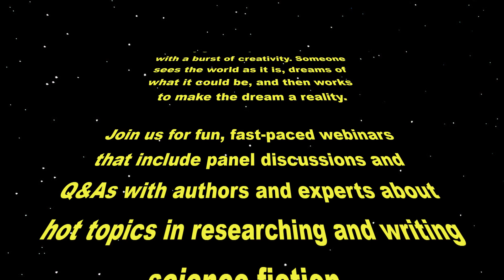Future Telling: Science + Fiction Webinars (FREE)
Coming to a galaxy near you with events starting as soon as July 22, 2020!
Check out go.niu.edu/futuretelling for full details and to register for this free event. Don't miss out on this exclusive opportunity!